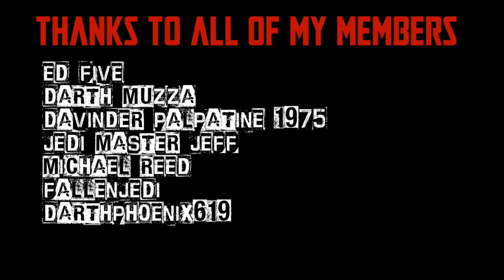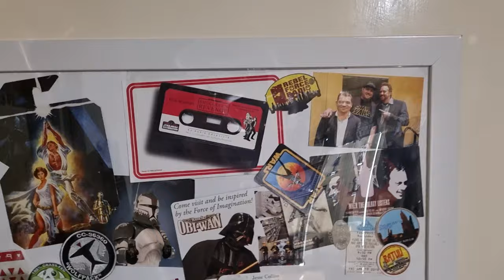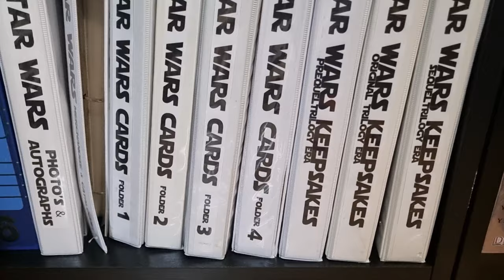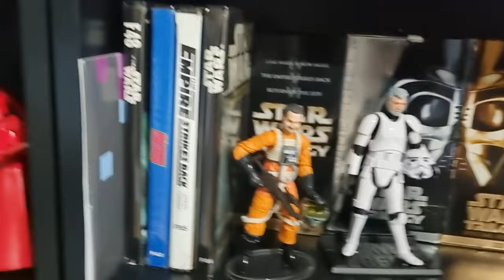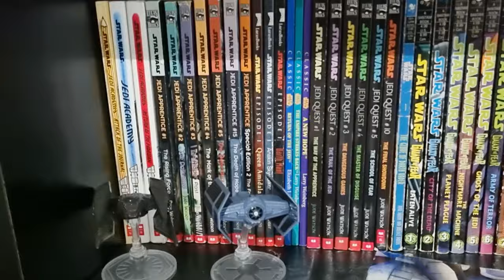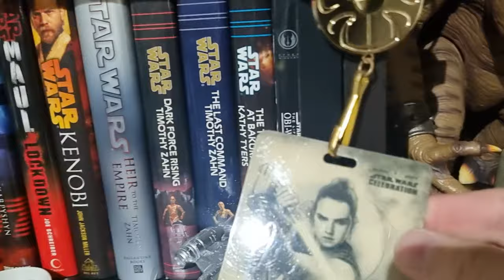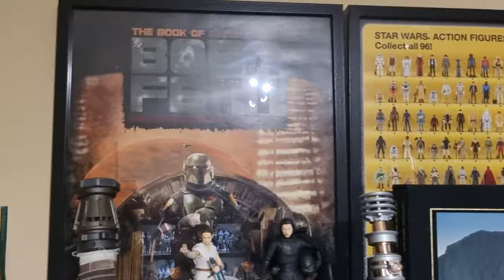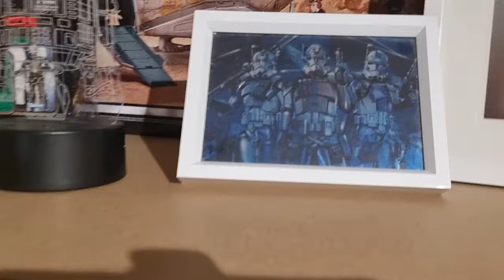STAR WARS ROOM TOUR 2024